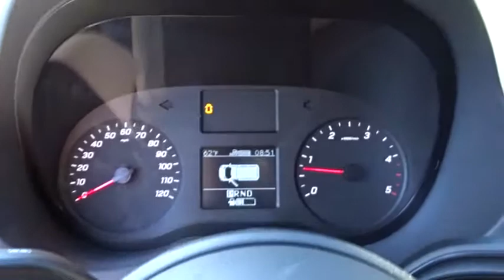2019 Mercedes-Benz Sprinter Passenger Van Pleasanton, Walnut Creek, Fremont, San Jose, Livermore, CA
2019 Mercedes-Benz Sprinter Passenger Van
2019 Mercedes-Benz Sprinter Passenger Van  - Stock#: 19-1590 - VIN#: WDZPF0CD1KP064828